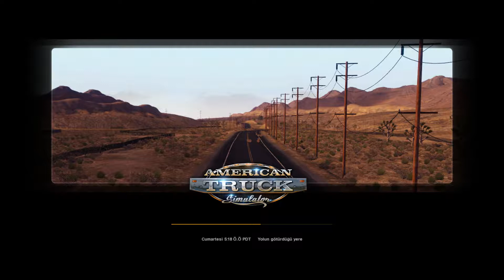Scania For ATS Mod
Bu mod Scania kamyonlarını (ETS 2'den) ATS'ye ekler.
- Scania R
- Scania R (2016)
- Scania S (2016)
- Scania Streamline

Yapımcılar:
-[HFG]guidot      -David Hester
-LaiLaiHei          -Quattrophobia